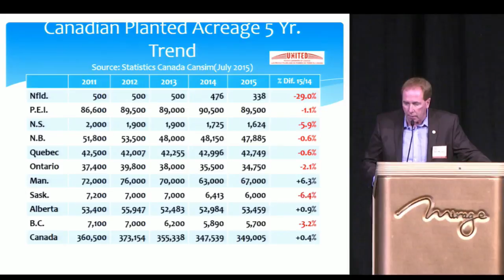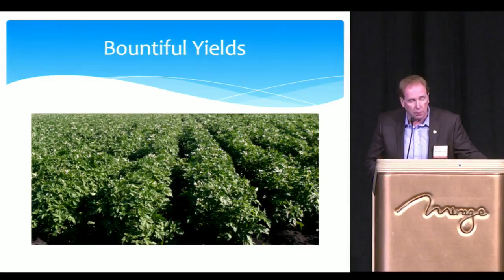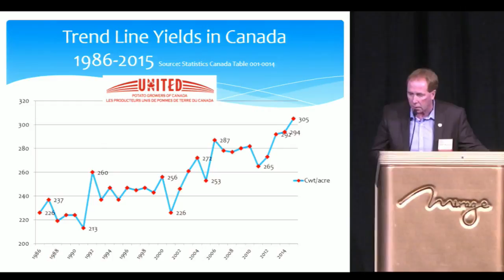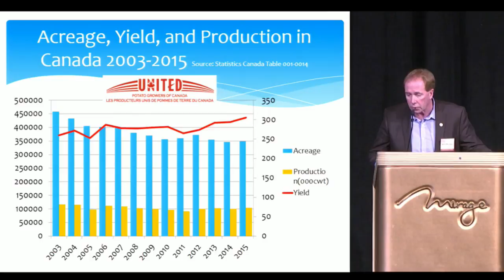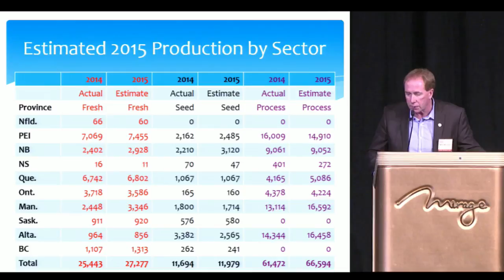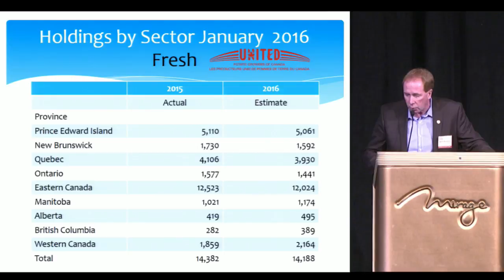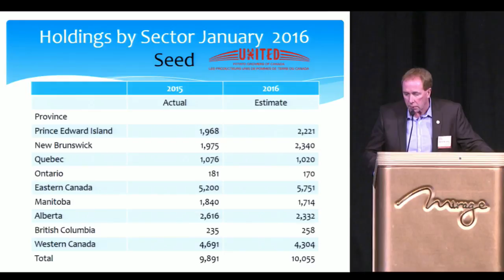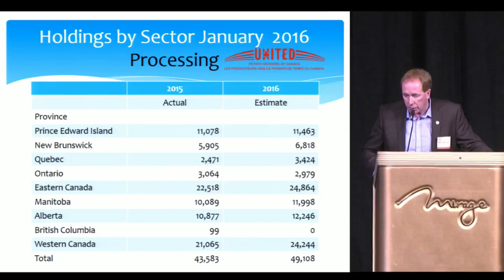2016PBS - Canadian Production by Kevin MacIsaac, United Potato Growers of Canada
2016 Potato Business Summit